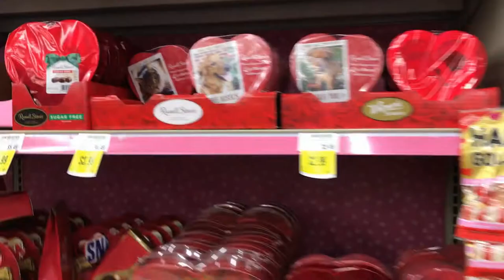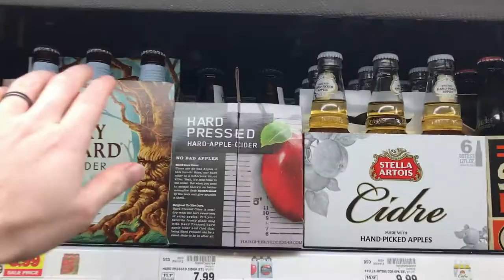5 Steps to Absolutely Crush on Valentine's Day - VLOGGIN' Day 045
This is absolutely my favorite episode yet and that's why it took me literally forever to edit it. Apologies about the horrible audio popping toward the end.

Also, "Some of the songs and/or sound efects in this project were created by ViRiX Dreamcore (David Mckee). for more information".